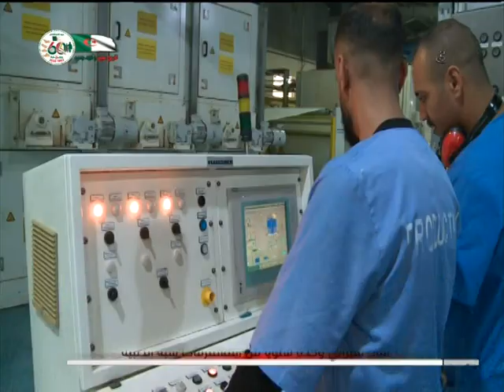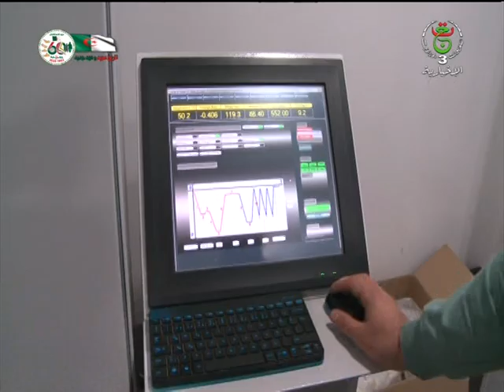إنتاج مليوني وحدة سنويا من المستلزمات شبه الطبية